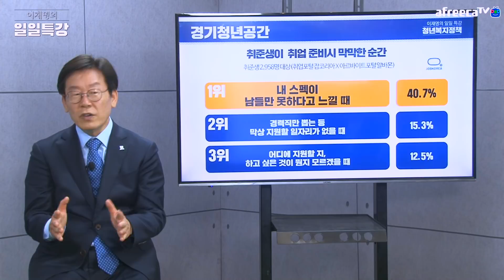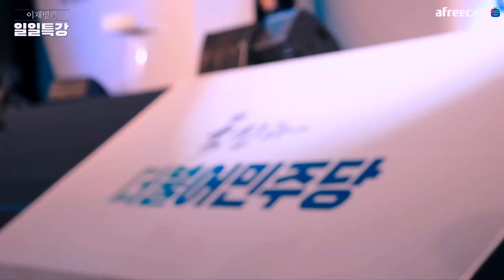청년이라면 반드시! 부모님들도 너무 좋은~ 이재명의 청년복지정책 일일특강 대공개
BJ PEI와 콜라보레이션, 단시간에 배우는 생활밀착형 정책이야기 이재명의 청년복지정책 일일특강